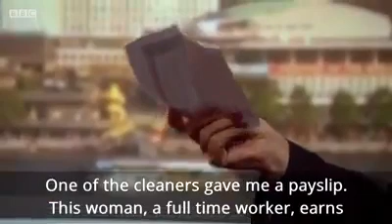John McDonnell is angry with Phillip Hammond over public sector pay